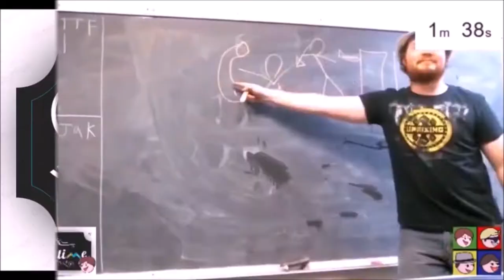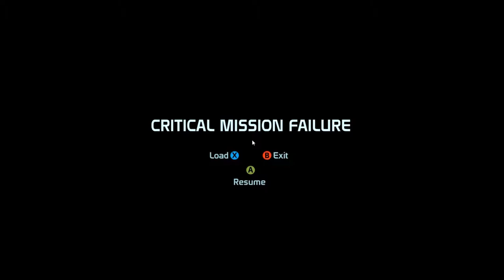FIRST DEATH - Mass Effect: episode 12